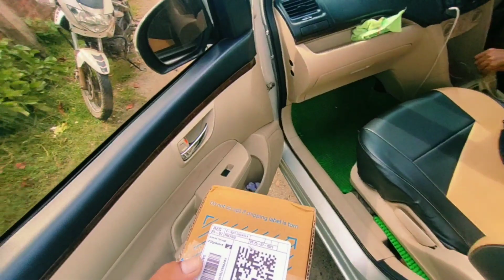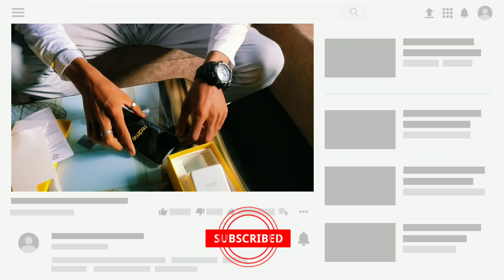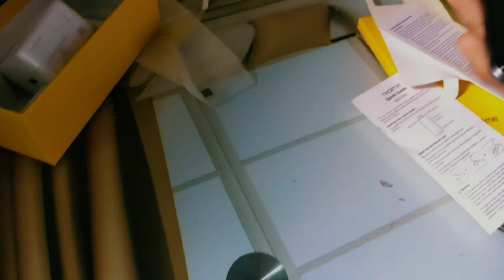Advance birthday gift | কোনে দিলে ??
In this video I am displaying my advance birthday gifts as my birthday is on the doorstep. I have kept this video very simple. But super exciting part of the video is that three persons from the comment section will be chosen randomly who will get a digital painting worth 1500/-.